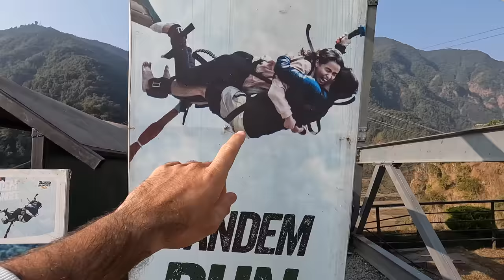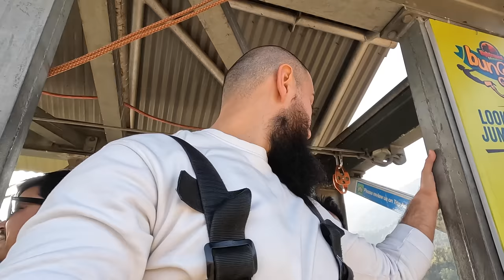The Day I Almost Died In Nepal 🇳🇵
I can totally call myself Acrophobic (fear of heights) - I am horrified by the idea of falling, or in general, looking down from the high buildings and edge of the mountains.

I am learning to fight that internal fight with myself and do something crazy to overcome that side of me. 70 meters(230 ft) Bungee Jump in Nepal has been the craziest thing I have done during my travels.

Overall, activity has nothing to do with "fun" but rather an internal fight between yourself and your fears. Constant pressure either to do or not to do it. The ongoing battle to overcome the idea of giving up. And continues fear of facing the risks of "what if."

Did I enjoy the experience? Not really. I do not think there is anything "to enjoy." Unless you are crazy about adrenaline, you can jump for fun. Is it something that needs to be experienced? Definitely, for someone like me, the mental aspect of the exercise is what you take away with you to apply in other parts of your life:

to face challenges and overcome your limits...

Would you do this?

Thanks to Bharat & Dinesh for creating the opportunity and promoting their country in a very adventurous way!